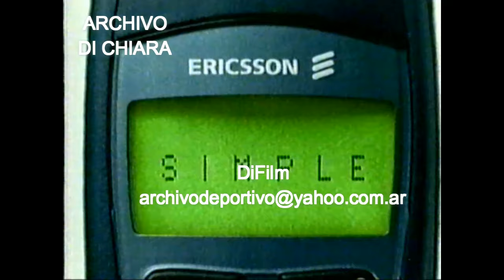DiFilm - Publicidades y Promos en el Canal Telefe (2000)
Comerciales y Promos en el Canal Telefe.
Tanda publicitaria.
Tandas del Sábado 19 de Agosto de 2000.
Fecha: 19/08/2000
Código: V-13422